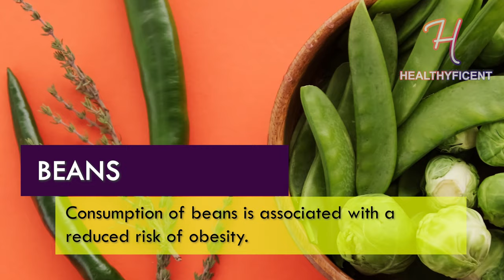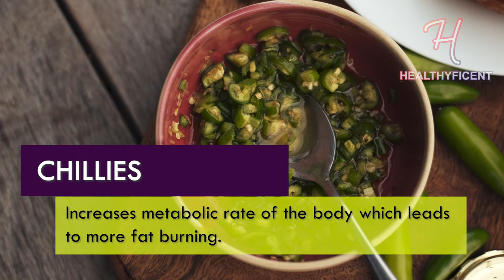Top Five 5 Food (Vegetables) that will burn belly fat and give you a flat stomach | Doctor's Wisdom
Here we'll be adressing some of the basic ways of living a healthy life as well as clear your doubts about various diseases.